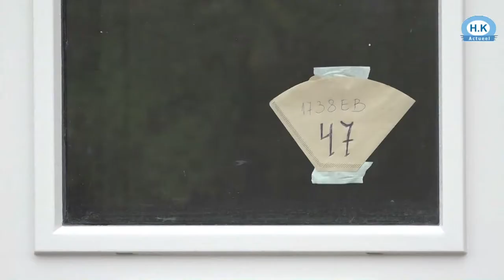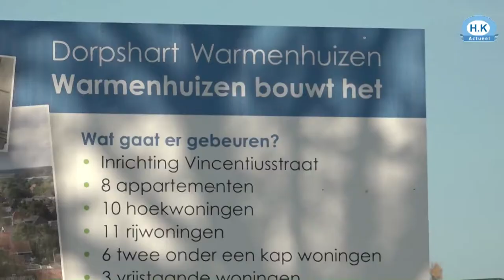In Waarland bouwen jongeren zelf hun woningen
Om Waarland jong te houden heeft een groep jongeren een eigen 'wijk' laten bouwen. Uit pure noodzaak, want door het schreeuwende tekort aan betaalbare woningen voor starters zouden ze anders het dorp uit moeten.